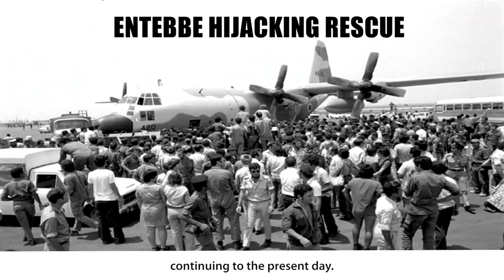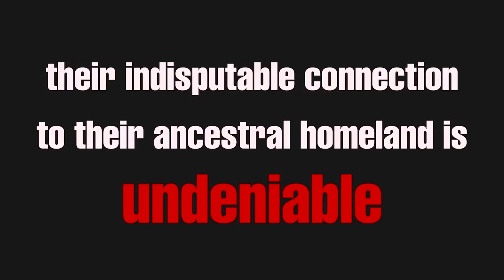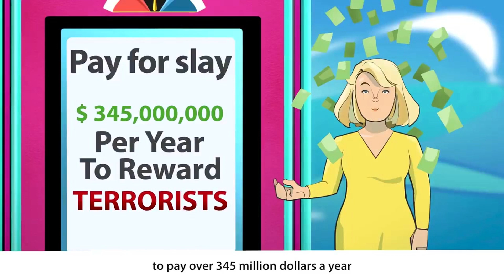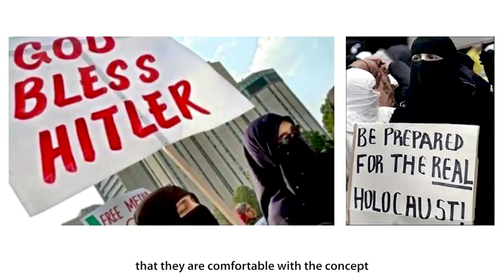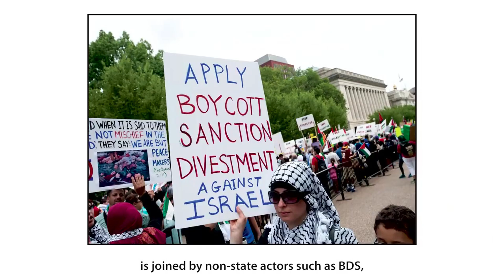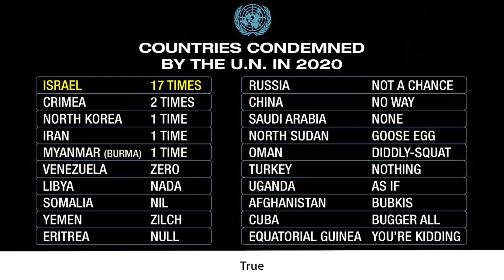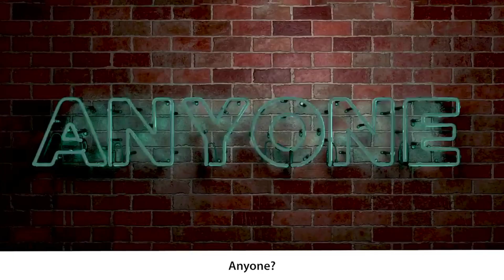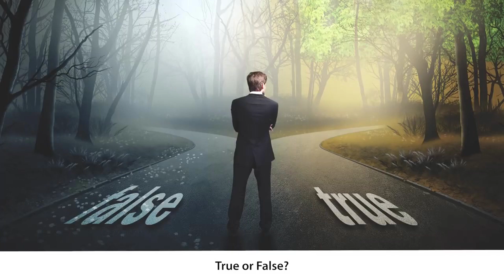Israel History In A Nutshell #3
TRUTHACHERS finds and Re-YouTubes reliable source material, saving you time! CREDIT ALWAYS GIVEN. We have summarized as needed, for obtaining efficiently, important information, IMO.